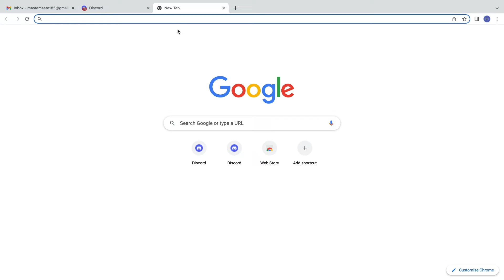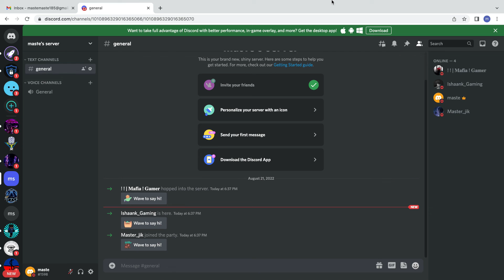How To Get Discord Members For Free | Hindi